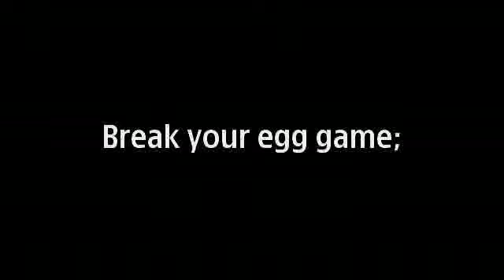Post Xmas Party: Break Your Egg Game.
All Staff of Andok's Dine PTM are Celebrate Holiday Xmas Party..